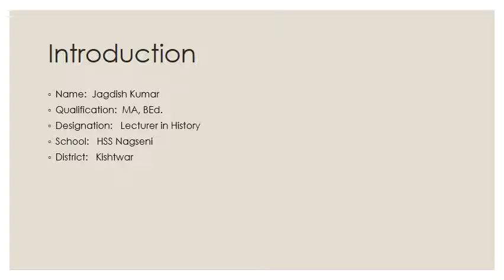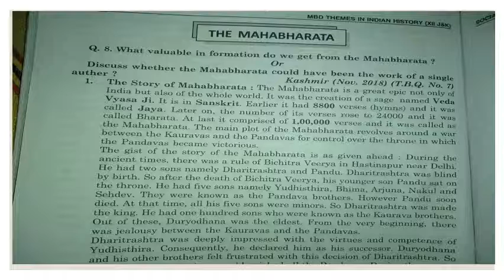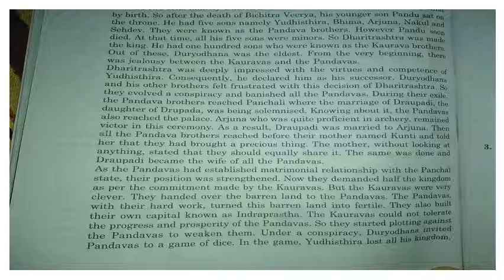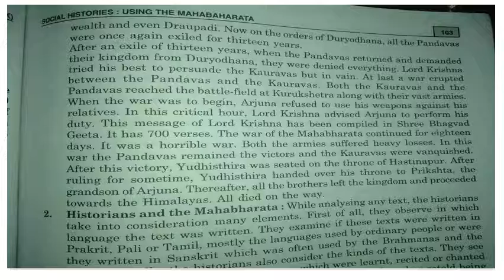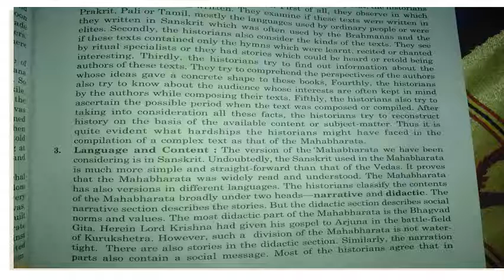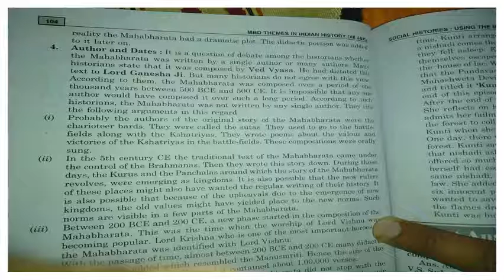26 June 2020